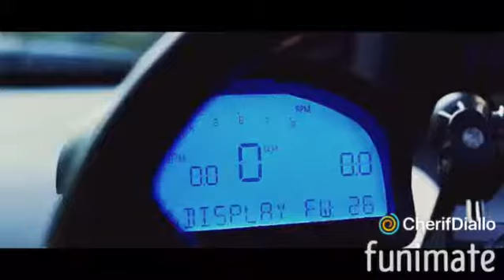Drift video - Motorsport migos.